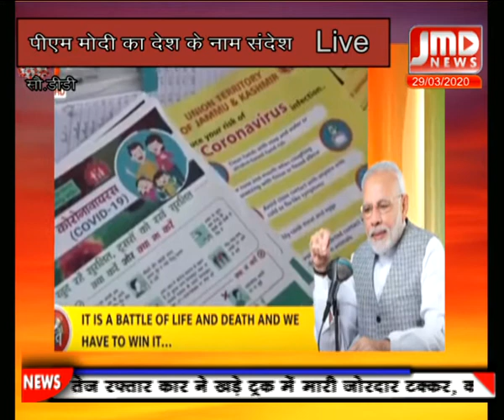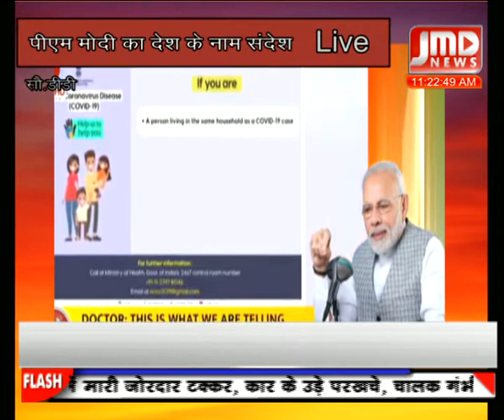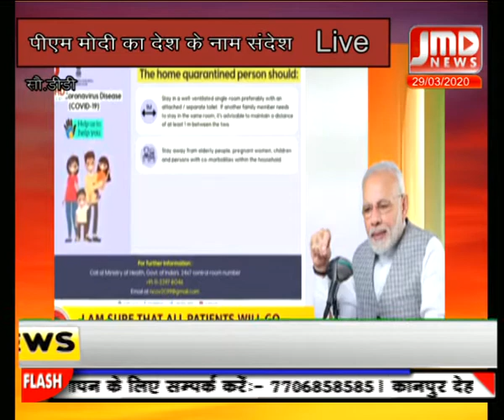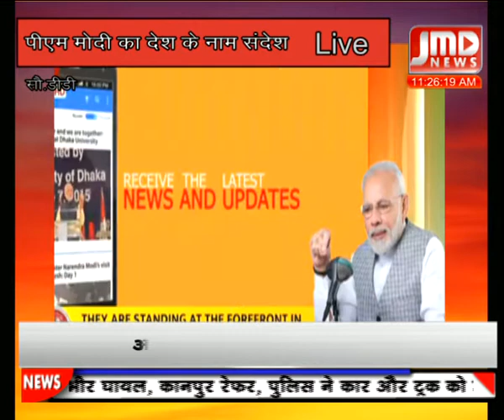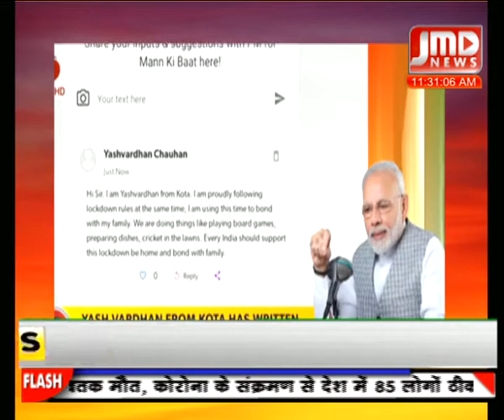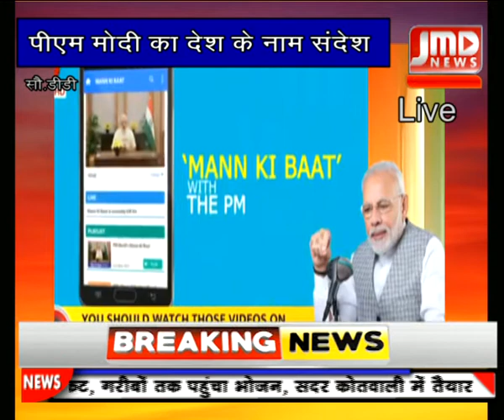पीएम मोदी का देश के नाम संदेश